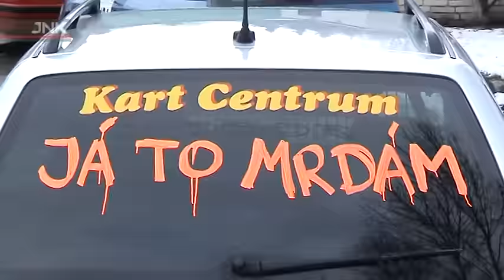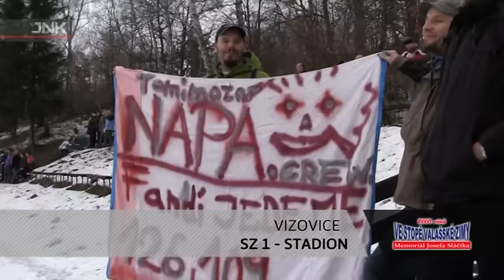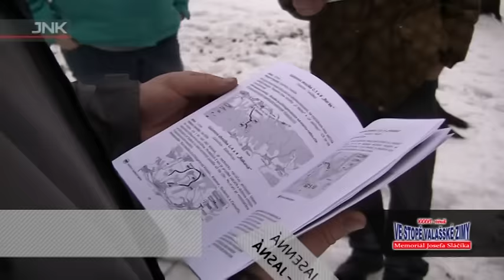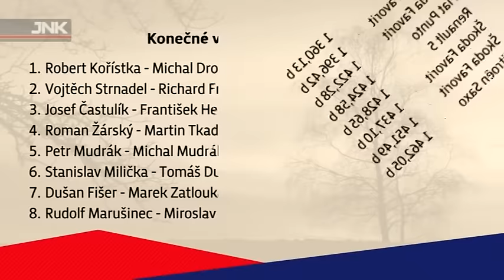Ve stopě Valašské Zimy 2011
Podrobný sestřih amatérského závodu Ve stopě Valašské zimy 2011